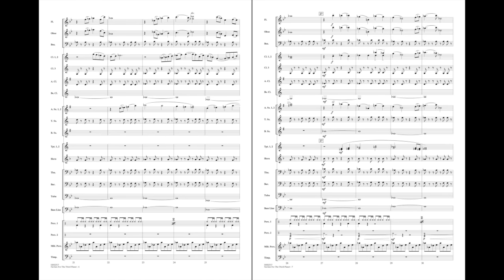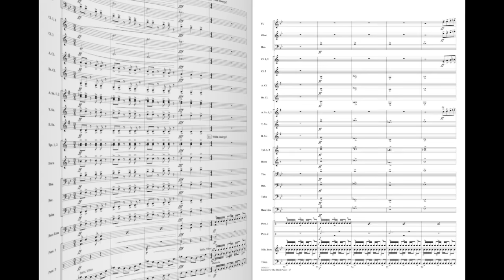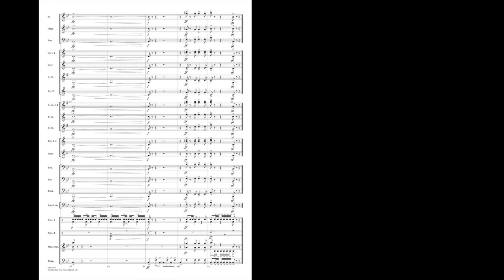Fanfare for the Third Planet by Richard L. Saucedo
Characteristic of Richard's distinctive style, this impressive piece features a rhythmic vitality throughout, along with fresh harmonies and skilled orchestrational devices. Amid the powerful fanfare-like phrases, Richard creates a brief calm section using the woodwinds and a unique layering effect before building to the dynamic ending. Great sounds for young players – all in one tempo throughout!
HL04002316
HL04002317